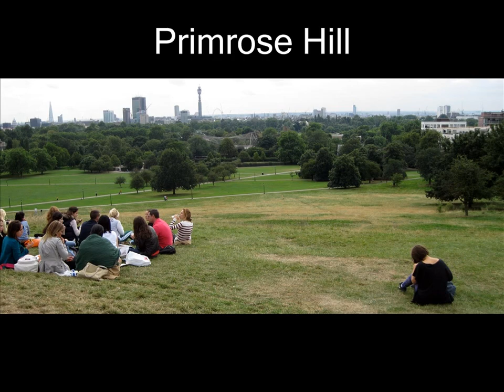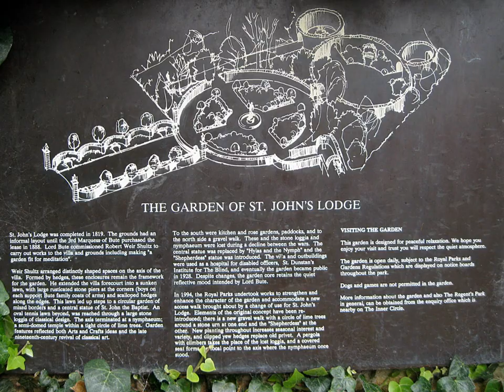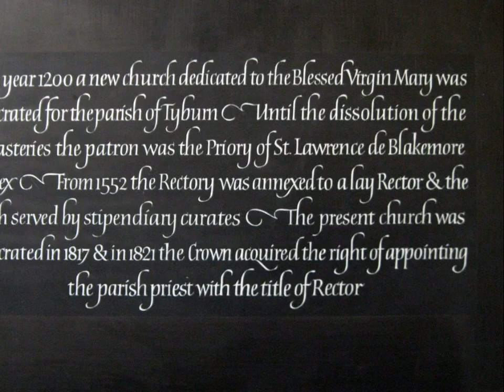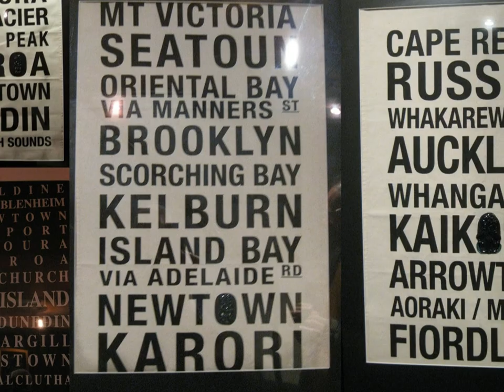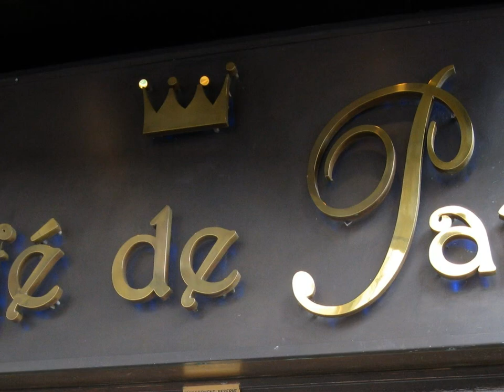St Johns Walk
St Johns Wood, Regents Park, Primrose Hill, Marylebone.